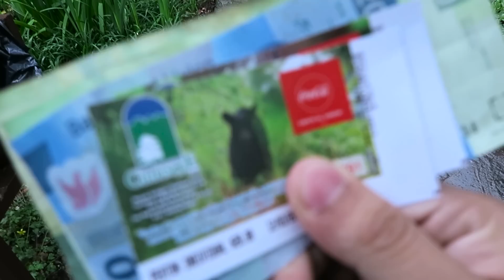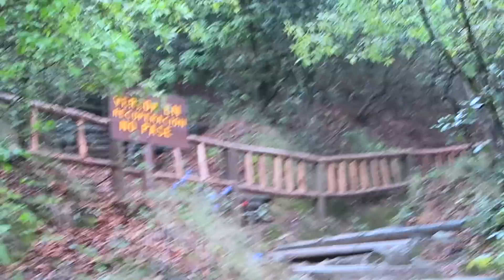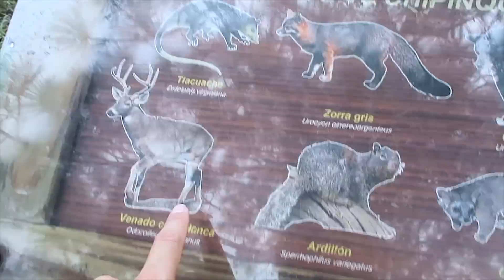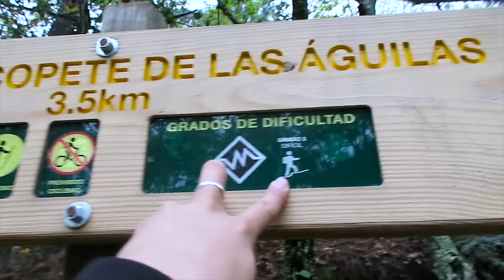El Lugar Más Increíble | Monterrey #4 Chipinque